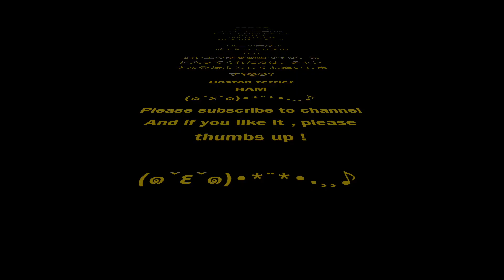マザー牧場 ドッグラン dog run ボストンテリアのハム マザー牧場へ行く 後編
マザー牧場のドッグランでハムが大暴走？！？！

フルーツが大好きなボストンテリアのハムのゆるーい動画です(๑ˇεˇ๑)•*¨*•.¸¸♪